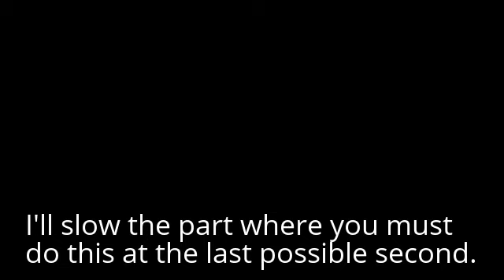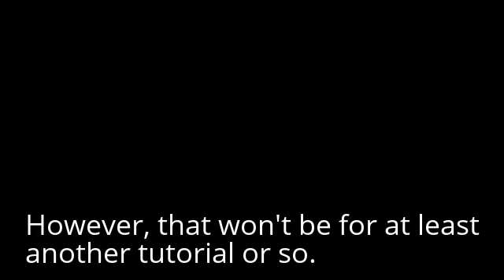Tutorial (on how to do the Glitchy Player 2 glitch, Mortal Kombat, SNES)